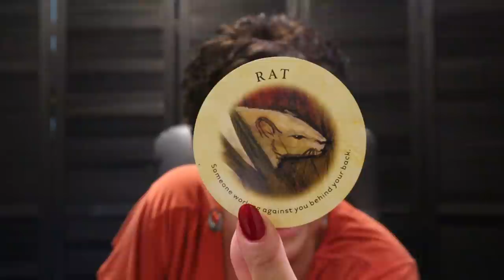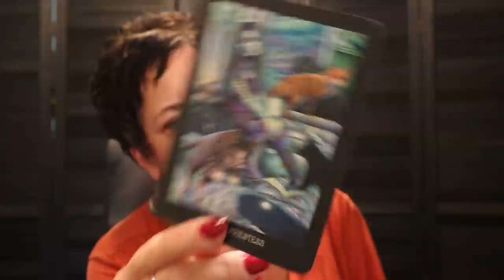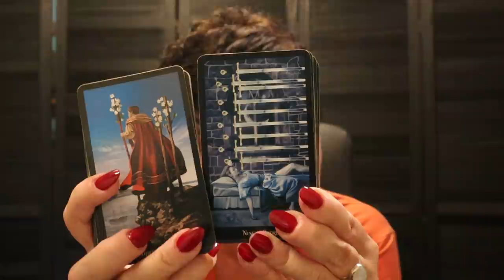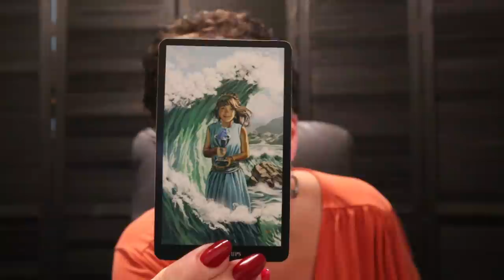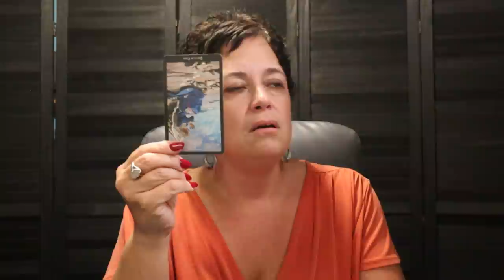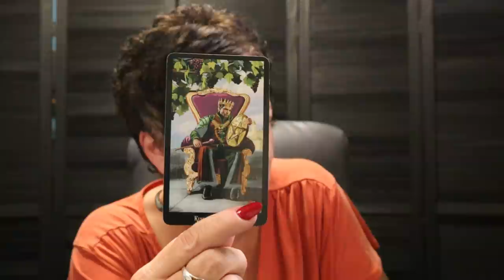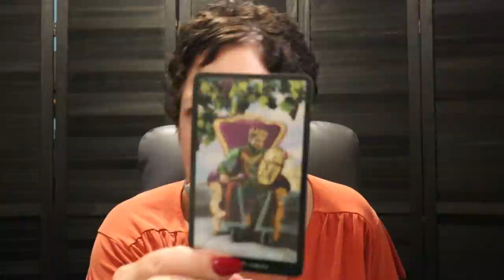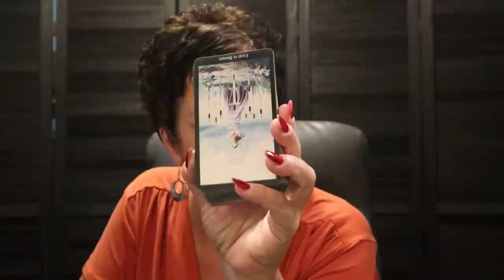Cancer ♋️ Getting Ratted Out/Parting of Ways, Extremely Emotional Cancer Next 7 Days